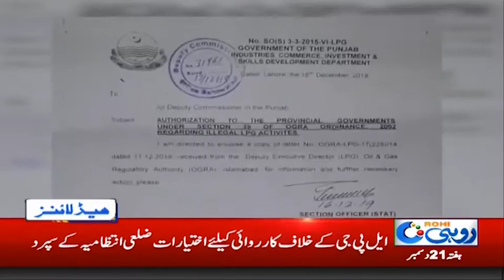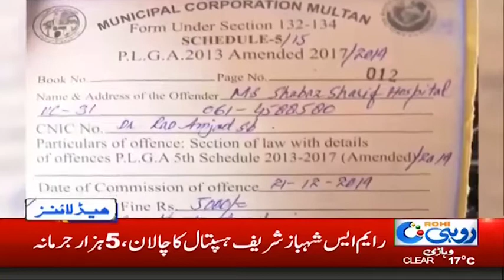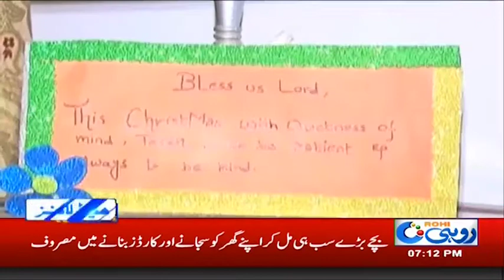News Headlines | 7:00pm | 21 Dec 2019 | Rohi